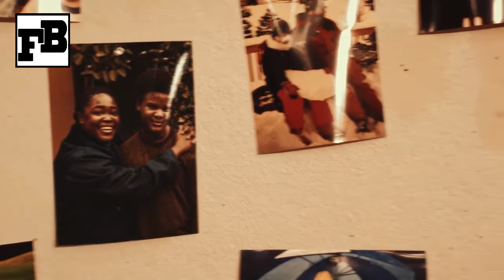"Donde estes ahi estare" CORTOMETRAJE DE TERROR